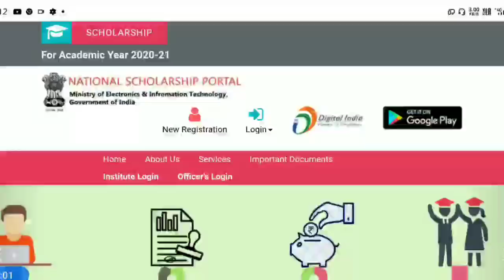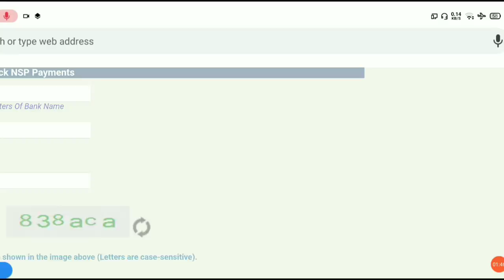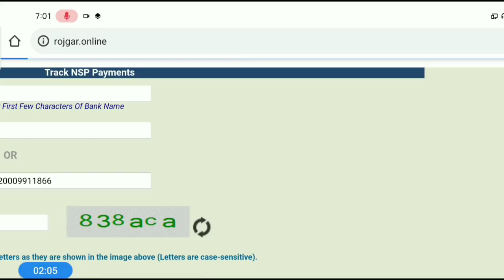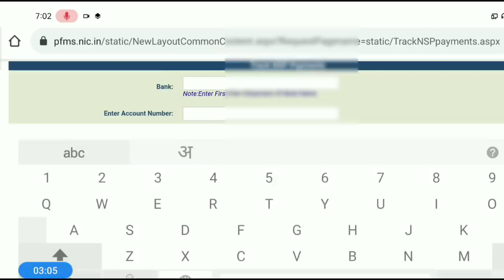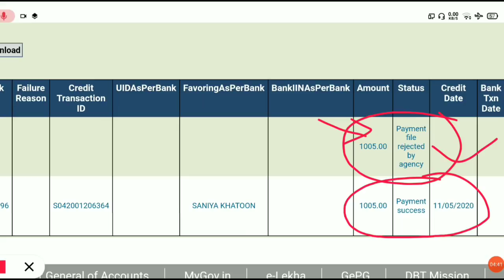Nsp Payment File Rejected by Agency ab kya kare ! NSP Scholarship Payment file Rejected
Check More Scholarships Given Below:

👉  HDFC Scholarship 2021 All Students Eligible
( Class 6th to 12th | Graduate |  PG | Diploma| ITI etc )

👉 Colgate Keep Ind Scholarship 2021 Apply Link:
( Class:- 10th to 12th | Graduate | PG | Diploma | B.Tech Etc.)

Nsp payment file rejected by Agency kya kare
Nsp payment 2019-20
Nsp payment file reject kyu hota hai
Nsp payment file reject ho gya hai kya kare
Payment reject hone par kya karna chahiye
Scholarship reject hone par kya karna chahiye
Rejected by agency hai kya kare
Payment file reject ho gya kya kare
Nsp payment file rejected by agency
Nsp payment reject hone par kya kare
Scholarship reject kyu hota hai
Agency reject kyu karte hai
Agency reject karne par kya karna chahiye
Pfms payment file reject kyu hota hai
Nsp ayment file rejected by agency
Nsp rejected file,pfms file rejected
payment rejected,agency rejected
agency reject kyu karta hai
Agency reject karne par kya kare
nsp payment file rejected
scholarship,agency rejected bata rha kya kare
agency reject hone par kya kare